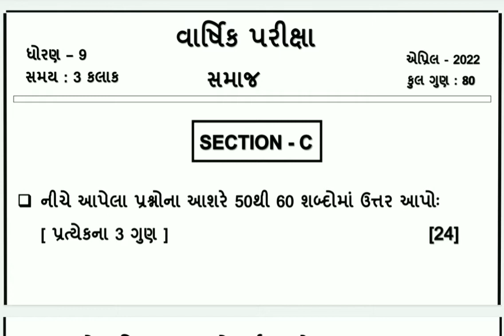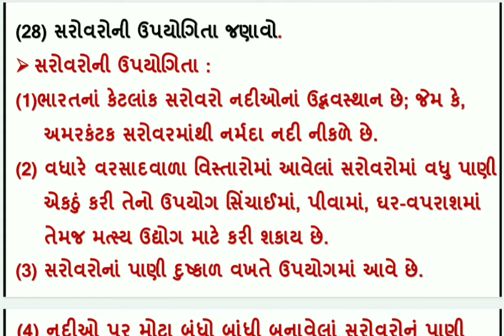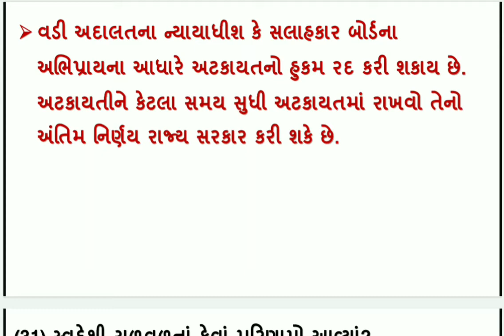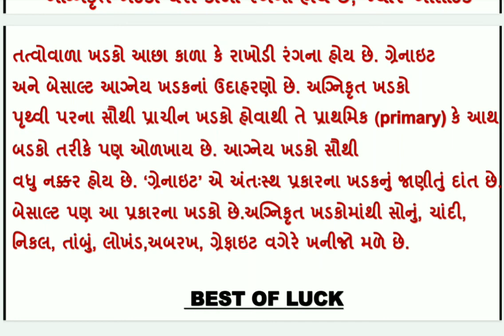dhoran 9 samaj ane vibhag c dritiya satrant parixa 2022 std 9 social science sec c final exam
dritiya satrant parixa 2021 22 , dhoran 9 samajik vigyan vibhag c , std 9 social science varshik parixa april 2022 , dhoran 9 samaj annual exam solution , standard 9 section c s.s. varshik parixa 2022 , ધોરણ 9 સામાજિક વિજ્ઞાન વિભાગ c વાર્ષિક પરીક્ષા 2022

(1)  std 9 social science section c varshik parixa april 2022
(2) dhoran 9 samajik vigyanj paper solution annual exam 2022
(3) ધોરણ 9 સમાજ વિભાગ c દ્રિતીય સત્રાંત પરીક્ષા 2022
(4) standard 9 s.s. paper varshik parixa 2022
(5) std 9 social science section c final exam